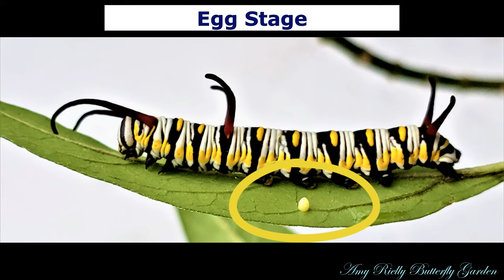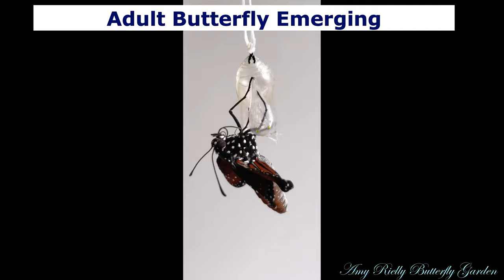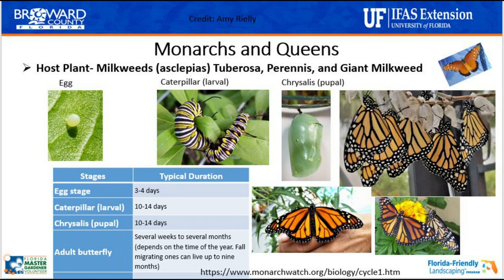Complete Life Cycle - Queen Butterfly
Complete Life Cycle - Queen Butterfly. From Egg Stage to Adult butterfly including butterfly emerging from a chrysalis.  Great information for kids. Host plant and nectar source information.